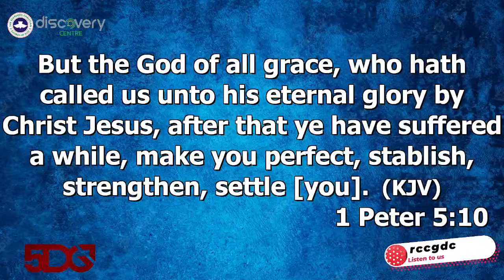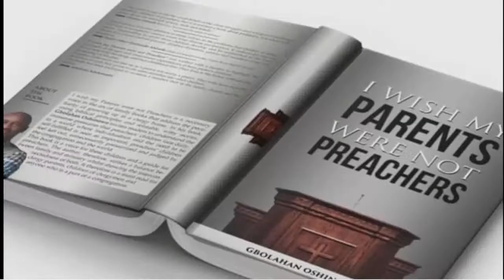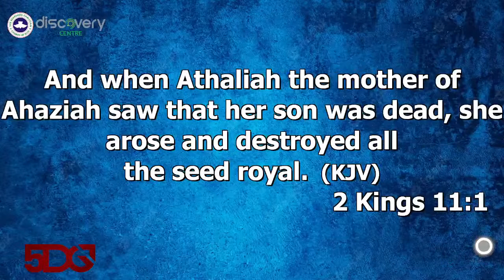5 Days of Glory - Day 4 - No More Rejection with Pastor Gbolahan Oshinowo